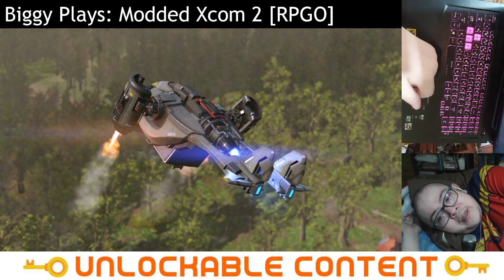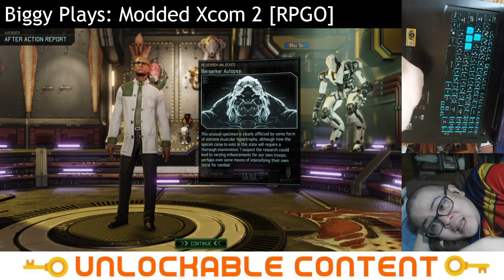Biggy faces the Warlock for the first time - Modded Xcom 2 Ep.41